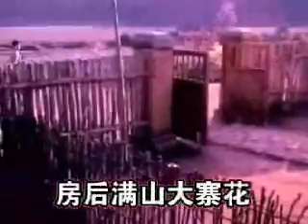故事片《山村新人》(1976)插曲:《我们有了一个新的家》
作曲：张棣昌、高   凤 |
领唱：胡松华、边桂荣